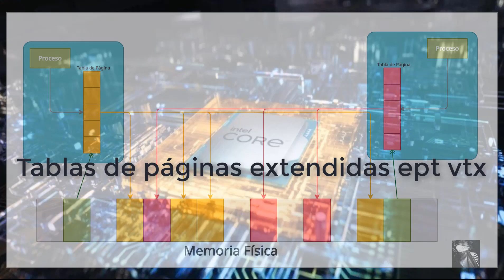Tabla de páginas extendidas EPT VT x INTEL